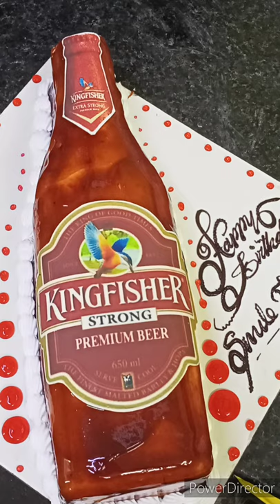kingfisher strong beer cake decoration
Kingfisherbeercakedecoration